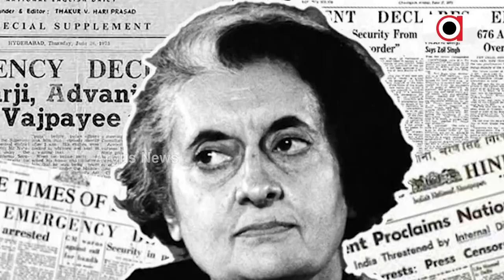ଅଷ୍ଟାଦଶ ଲୋକସଭାର ପ୍ରଥମ ସତ୍ର ପୂର୍ବରୁ ପ୍ରଧାନମନ୍ତ୍ରୀଙ୍କ ସମ୍ବୋଧନ || PM Narendra Modi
ଅଷ୍ଟାଦଶ ଲୋକସଭାର ପ୍ରଥମ ସତ୍ର ପୂର୍ବରୁ ପ୍ରଧାନମନ୍ତ୍ରୀଙ୍କ ସମ୍ବୋଧନ । କହିଲେ, ଦେଶବାସୀ ଆମ ନିୟତ ଓ ନୀତି ଉପରେ ଲଗାଇଛନ୍ତି ମୋହର । 60 ବର୍ଷ ପରେ ଲଗାତାର ତୃତୀୟ ଥର କୌଣସି ଦଳକୁ ଶାସନ ସୁଯୋଗ ।